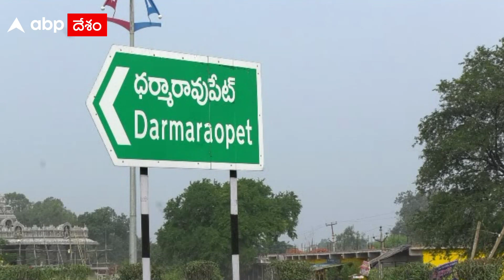Bhanu Prasad writes with legs|వైకల్యాన్ని జయించి సవాళ్లను అధిగమిస్తున్న కామారెడ్డి జిల్లా యువకుడు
విధి వంచించినా...ఆత్మస్థైర్యంతో కనిపిస్తున్న ఈ యువకుడి పేరు భాను ప్రసాద్. వయస్సు 20 ఏళ్లు. కామారెడ్డి జిల్లా సదాశివనగర్ మండలం ధర్మారావు పేట ఇతని గ్రామం. తల్లిదండ్రులు రమణా బాయి, సంగారావు. భాను ప్రసాద్ కు ఓ చెల్లి. చిన్న కుటుంబం. తల్లిదండ్రులు వ్యవసాయ కూలీలు. పుట్టుకతోనే భాను ప్రసాద్ కు రెండు చేతులు పనిచేయవు. అతని వైకల్యాన్ని చూసి తల్లిదండ్రులు ఎంతో కుమిలిపోయారు. కొడుకు చేతులు బాగు చేసేందుకు తిరగని ఆస్పత్రి లేదు. ఎంతో ఖర్చు చేశారు. ఉన్న ఒక ఎకరం భూమిని కూడా అమ్మేసి వైద్యం కోసం ఖర్చు పెట్టారు. ఫలితం దక్కలేదు. భూమి కోల్పోయి తల్లిదండ్రులిద్దరూ వ్యవసాయ కూలీలుగా మారారు. కూలీ చేస్తూ...వారి కుటుంబాన్ని పోషించుకుంటున్నారు.